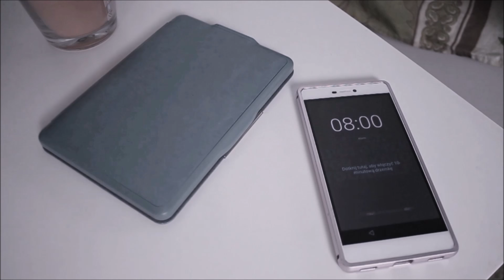JAK SZYBKO wyszykować się RANO?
"JAK SZYBKO" - W każdą niedzielę o 19:00

Nowy odcinek: JAK SZYBKO wyszykować się RANO?